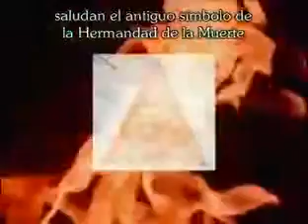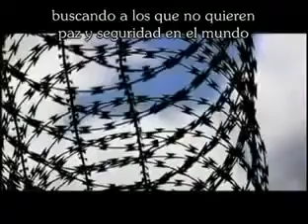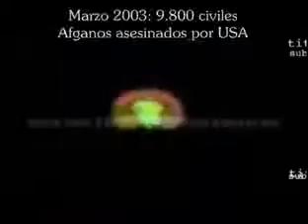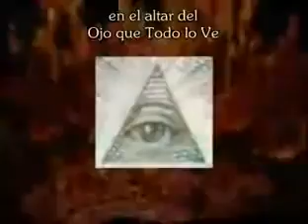The Illuminati Subtitulada al Español 12 de 12